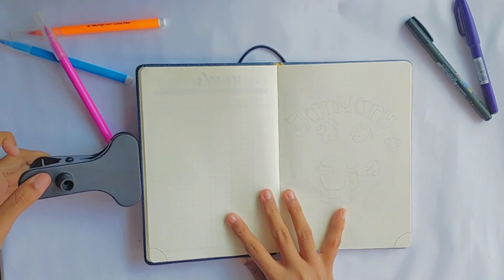PLAN WITH ME | AMONG US Theme | January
🎵Track info:
🎵Track info:
🎵Lemon Tree by Fool's Garden